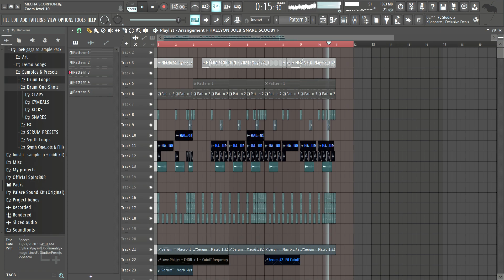I don't know why the sub did that lol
TV static sub bass
New project I'm working on, any feedback is appreciated :)